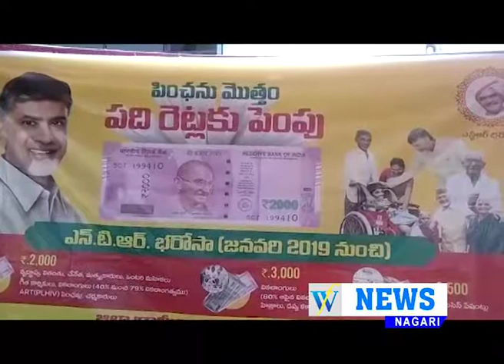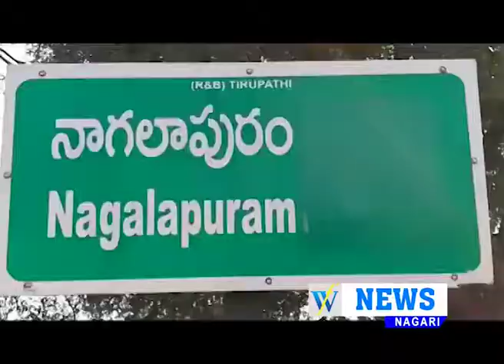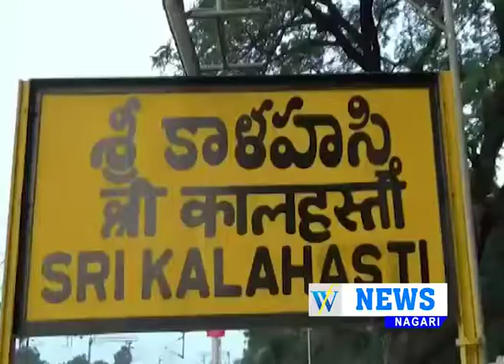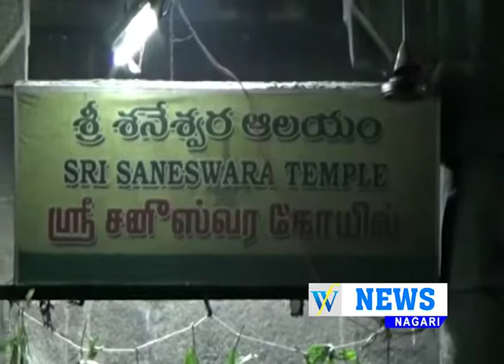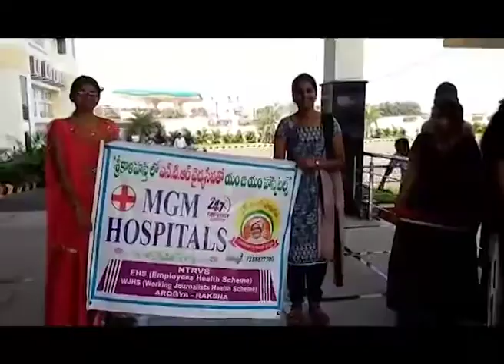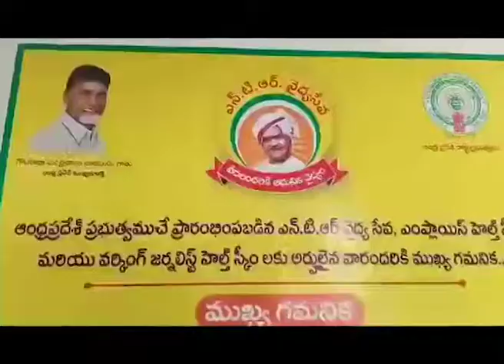02 02 2019 WF NEWS